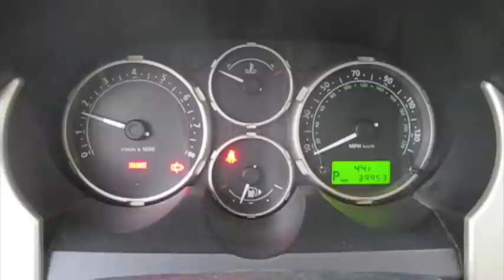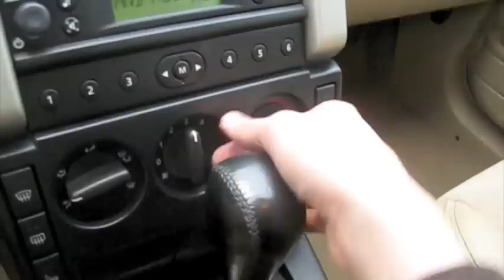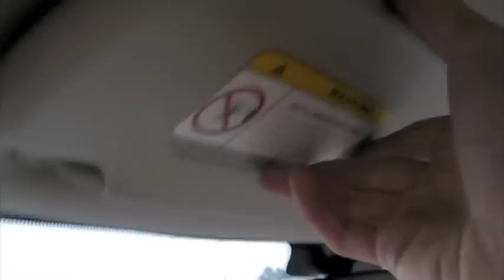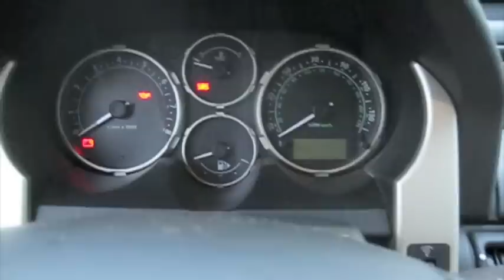2004 Land Rover Freelander Start Up, Engine, and In Depth Tour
In this video I give a full in depth tour of a 2004 landrover freelander. I take viewers on a close look through the interior and exterior of this suv while showing details, over viewing of features, and noting unique styling cues to the vehicle itself. I also show the engine and the details of it, start it up and see how it sounds. A thorough tour/review of this suv designed to give others a greater overall appreciation of the vehicle.